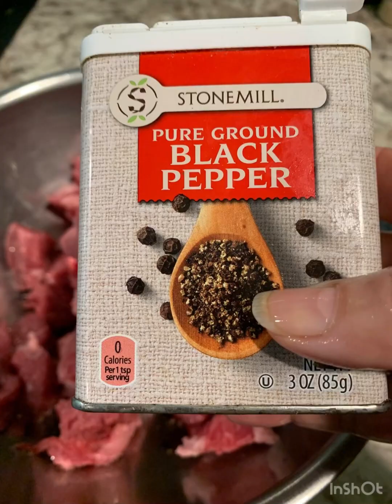Slow Cooker Steak Chili Dinner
Ingredients
1 Tablespoon olive oil
2 lbs. sirloin steak, excess fat trimmed and remainder cut into cubes
1 large yellow onion, chopped
1 green pepper, chopped
1 28 ounce can diced tomatoes, undrained
1 28 ounce can tomato sauce
1 4 ounce can green chilies
1 15 ounce can kidney beans, rinsed and drained
1 15 ounce can black beans, rinsed and drained
2 teaspoons chili powder
1 teaspoon cumin
1/2 teaspoon smoked paprika
1/2 teaspoon cayenne pepper
1 teaspoon oregano
4 cloves garlic
Salt and pepper
Sour cream, cheese, and Fritos, for serving

Preheat the slow cooker on high heat while you prepare the remainder of the ingredients.
Heat the oil in a large skillet over medium high heat. Season the sirloin with salt and pepper, then add it to the oil and allow to brown, undisturbed, for several minutes. Flip and brown on the remaining sides. Transfer the steak to the slow cooker and return the skillet to the burner over low heat. Use the juice from one of your cans of diced tomatoes or a small amount (1/4 cup) of water to deglaze the pan. Pour the liquid into the hot pan and use a spatula to scrape up any brown bits. Transfer to the slow cooker.
Add the remaining ingredients (besides those used for serving) to the slow cooker and stir. Cook on low for 8 hours (preferred method) or on high for 4 hours.
Serve with sour cream, cheese,